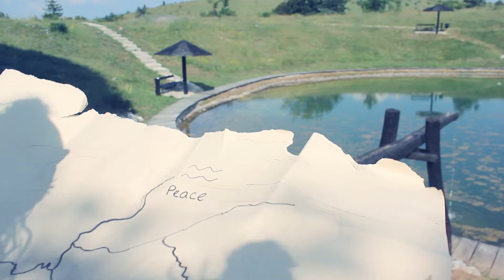Chris Robin & Saalbach - Fridge Slap | Official video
Chris Robin & Saalbach - Fridge Slap EP
+ Remixes: Jelly For The Babies & Hibrid
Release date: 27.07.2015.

Video by: Lamija Alhasan (Submarine Vibes)

Mastering: Roby Deep

Supported by: Sasse, Aaryon, Audio Junkies, Addex, SchNee, Einmusik, Ewan Rill, Anthony Mea, Marc Poppcke, Beat Factory, Memo Insua, and many more..

Release info:
This is the 16th Submarine Vibes release, made by German producers Chris Robin & Jonas Saalbach. These two guys bring us a beautiful deep track with warm melodies and easy groove. EP includes remixes by Hibrid and Jelly For The Babies. Both of remixes show us different dimensions of original track. Jelly's remix is well rounded with contagious basseline which constantly keeps us on the edge. On the other hand Hibrid presents us lighter variation of original track, full of magnificent and unusual pads.

Thanks to: Lamija, Hana, Adnan, Danijela, Andreja, Mersel, Javorov Do (Kameni Amfiteatar, Bjelasnica)